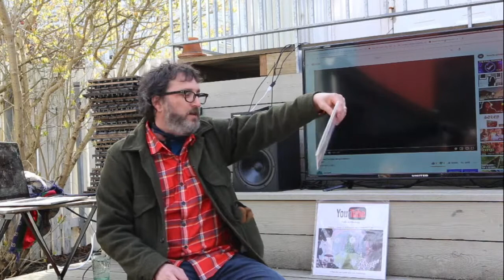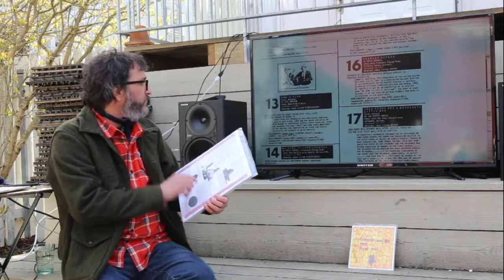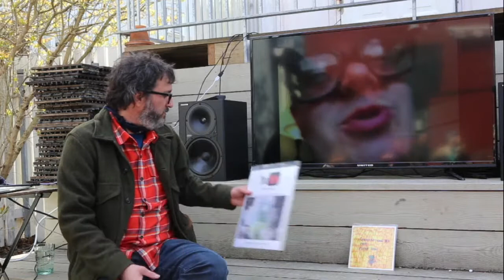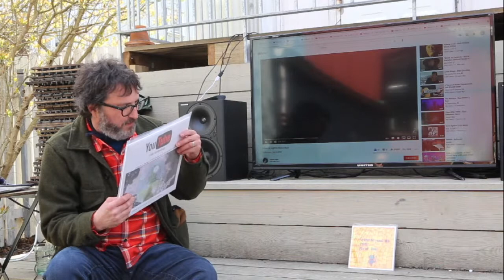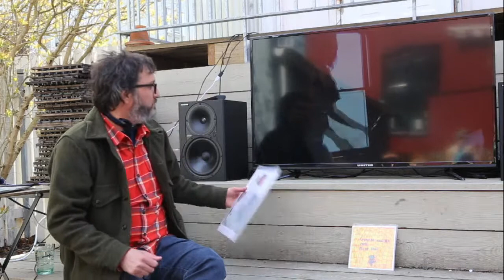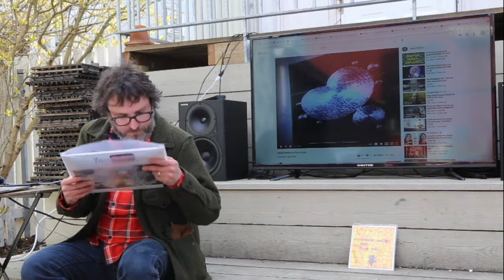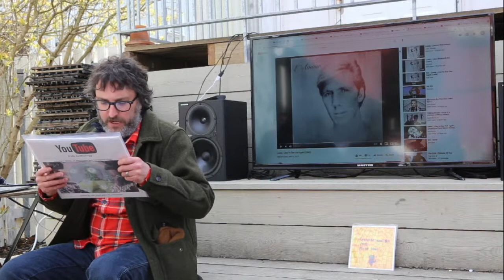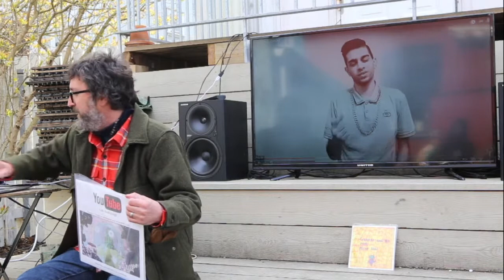YouTube FOLK Anthology + Barbecue : Lee Lynch - RAFLOST 2021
Sunday 16th of May

    15:00 YouTube FOLK Anthology TALK and Barbecue : 12 tónar
        Lee Lynch